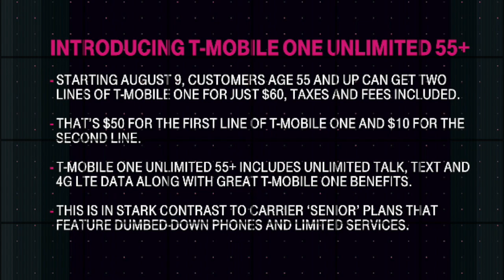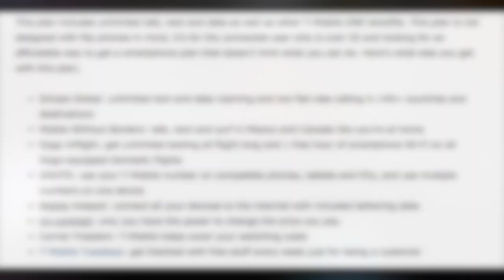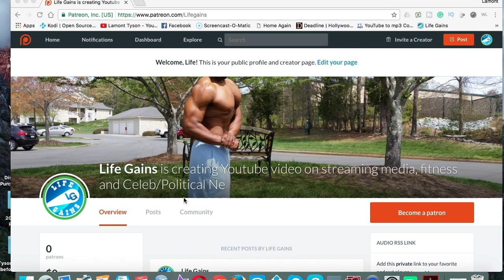Best Cell Phone Deal Going as of 8/11/17 | T Mobile One Plus 55 | Unlimited Everything 2 lines $60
T-Mobile One Plus 55- The best Cell Phone deal in the world and the best Cell phone Plan for seniors.

The Un-carrier just did it again — eliminating a huge pain point for a generation of rule breakers that gave us the Mobile Era. T-Mobile (NASDAQ: TMUS) CEO and President John Legere just announced T-Mobile ONE™ Unlimited 55+, giving Americans age 55 and up the wireless they truly deserve. Starting August 9, qualified customers can get two lines of T-Mobile ONE — America’s best unlimited on America’s best unlimited network — for just $60, taxes and fees included, with Autopay. And that comes with unlimited talk, text and 4G LTE data along with great T-Mobile ONE benefits, making T-Mobile ONE Unlimited 55+ the best deal — hands down — for today’s modern, mobile adults age 55+. It’s such a sweet deal that we’re checking IDs!